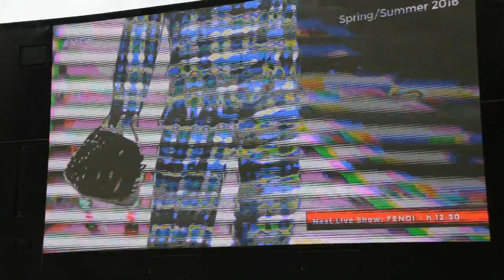Milan fashion week 2016